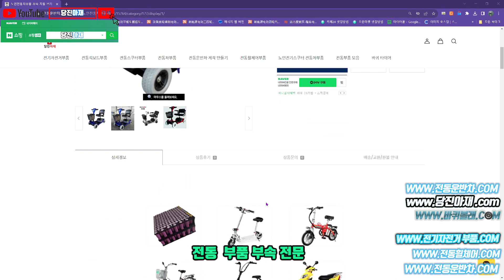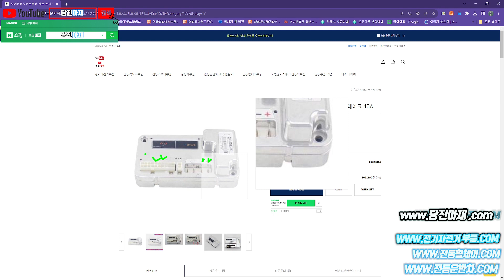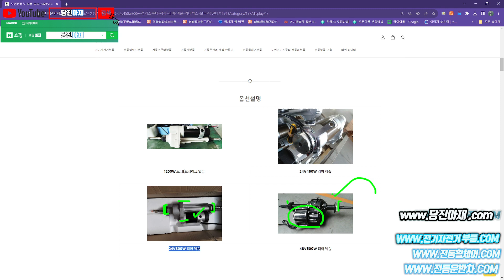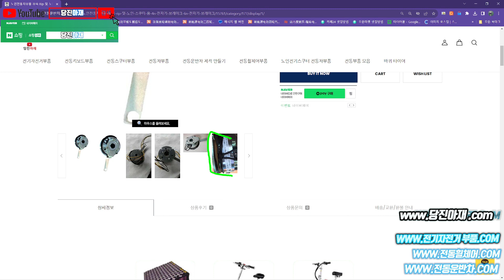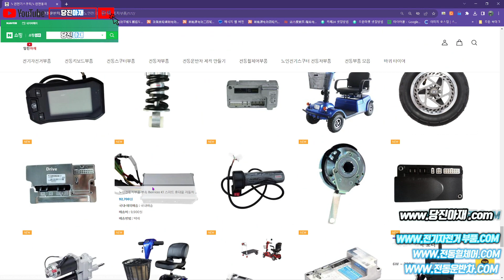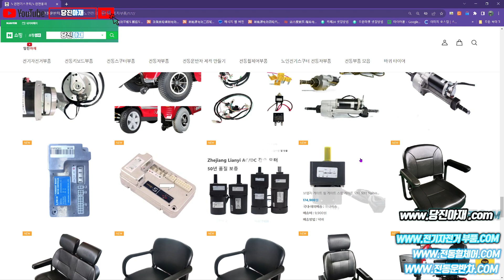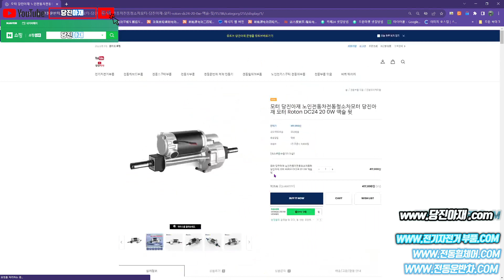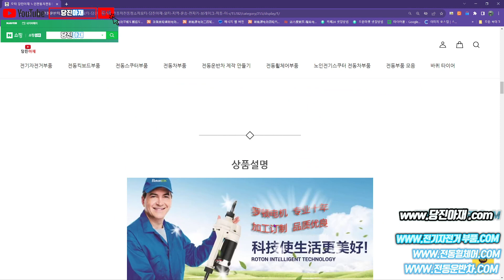노인전동차 모터 부품부속 트랜스액슬 엑슬 모터 당진아재 노인전동스쿠터수리부속 소개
노인전동스쿠터부품 부속 당진아재

트랜스엑슬부품부속

​당진아재샵 네이버쇼핑